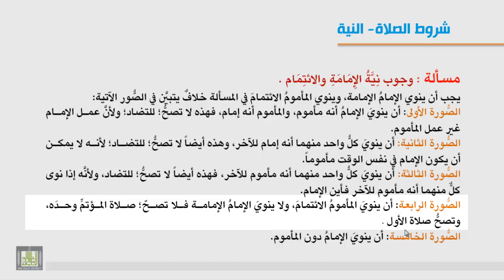فقه العبادات - مسائل في الشرط التاسع النية 1